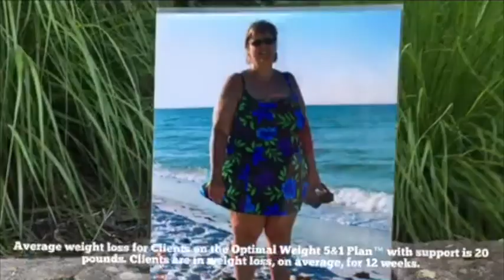Susan Zartman - OPTAVIA Ignite Story